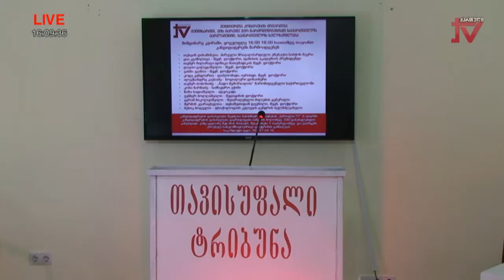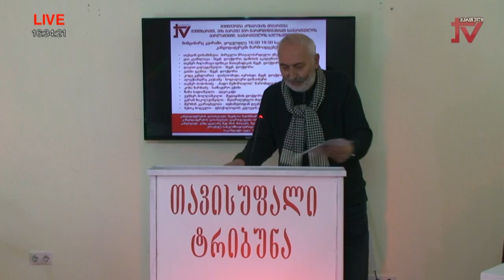Temur Chilachava, About the situation in Georgia. Professionals in the future Parliament of Georgia